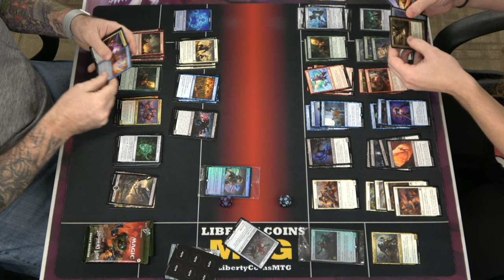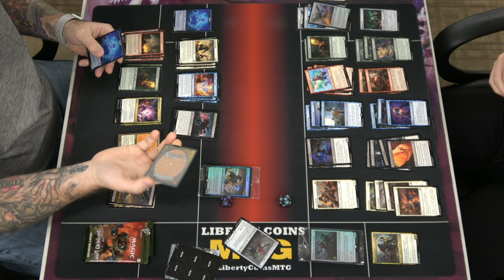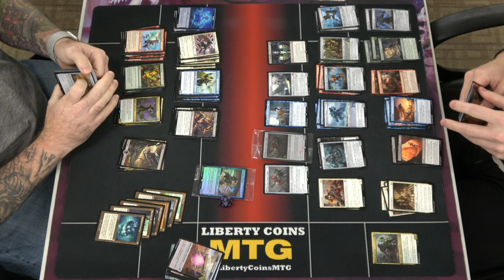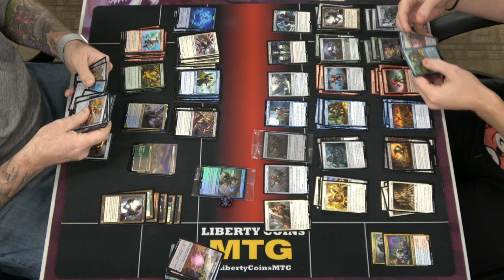Opening Packs with Garrison and Jimmy | The Brothers' War Prerelease 11-11-12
The Brothers' War Prerelease - Friday Night

Copy that invite link or code.
Open Discord.
Paste the invite link or code into the box.